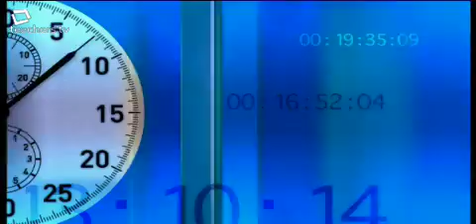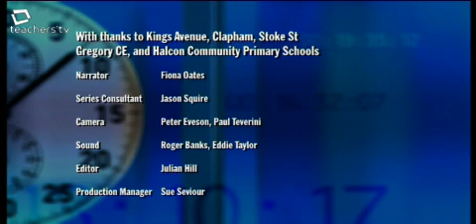Teachers TV: Everyone's Included - Primary